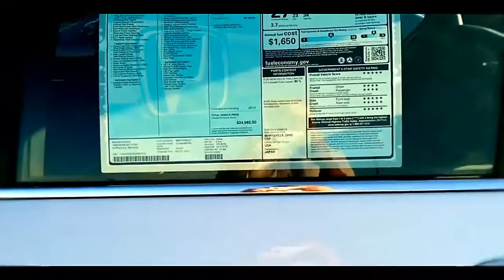2016 Honda Accord Sport White And Red, sport cars video, sport cars